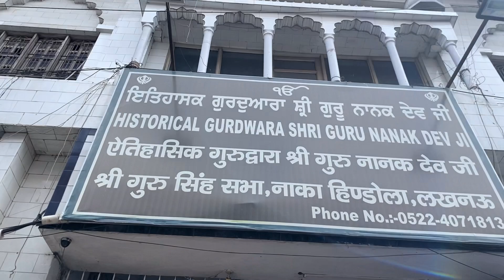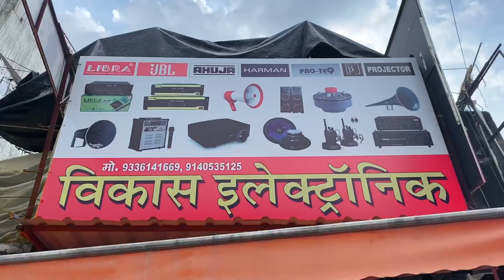लखनऊ की करीना ने लिया || TRIPOD😍 || सलमान ख़ान के साथ की मस्ती 🥰